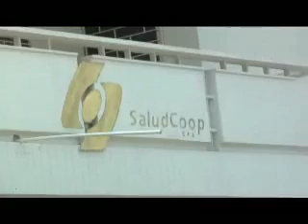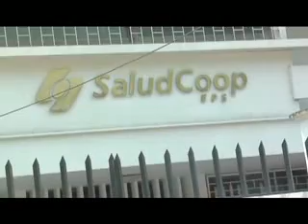Trabajadores de SALUCOOP exigen que el gobierno les suspenda intervención